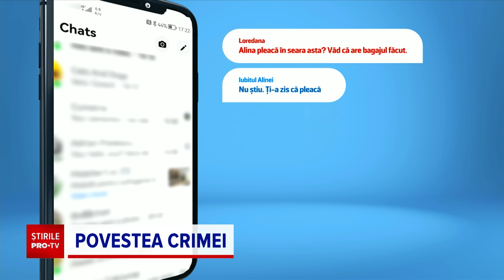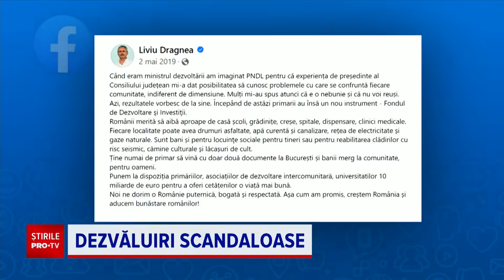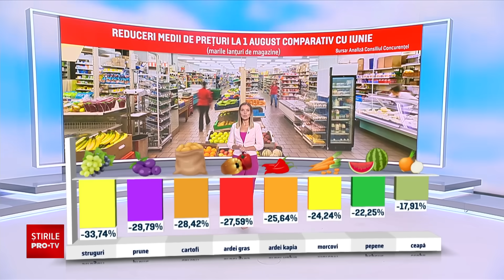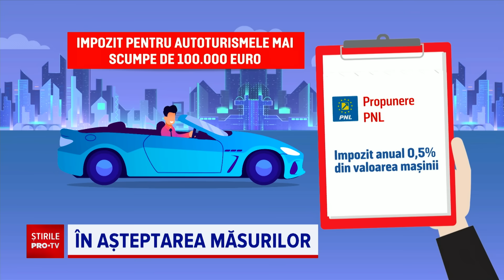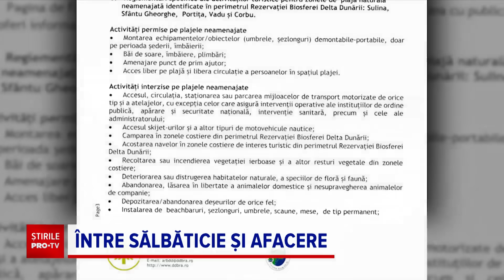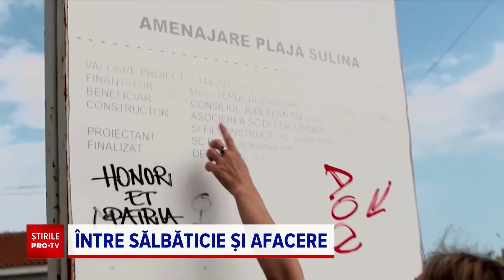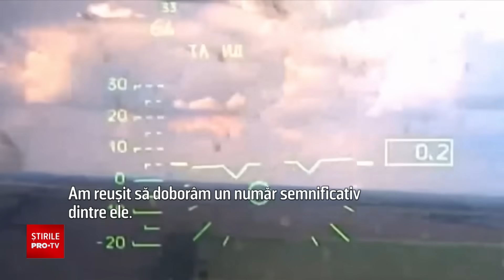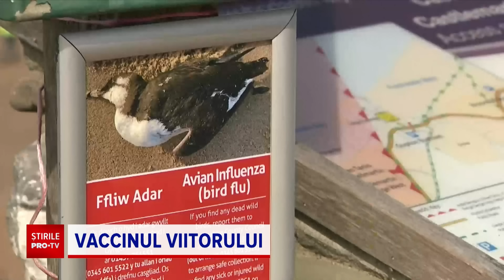Știrile PRO TV - 7 august 2023